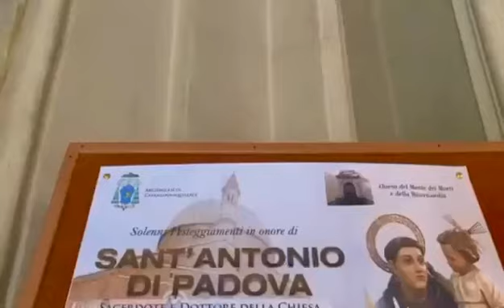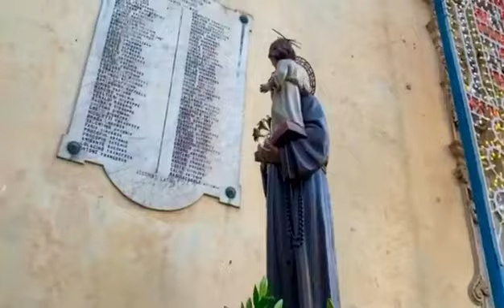Festa Di Sant’Antonio a Catanzaro